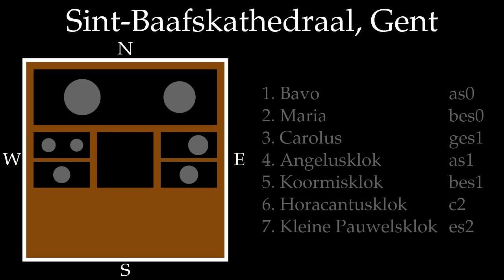Sint-Baafskathedraal, Gent, reconstructie van het 19de-eeuwse volgelui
Simulatie van het volgelui van de Gentse Sint-Baafskathedraal, zoals het moet geklonken hebben in de 19de eeuw.  Reconstructie aan de hand van recente opnames van de individuele klokken.  Deze simulatie geeft een idee wat het muzikale verband waarschijnlijk geweest is.  Het zijn nog steeds dezelfde klokken, maar vooral de kleine klok moet anders geklonken hebben, enerzijds omdat ze herstemd is (het is mogelijk dat ze toen substantieel hoger klonk, het is niet uitgesloten dat het vroeger een e2 was ipv een es2), en anderzijds omdat de ophanging toen zeker anders moet geweest zijn.  De Angelusklok zou nu nog steeds dezelfde ophanging kunnen hebben als toen, de ophanging van de Koormisklok is zeker recent, maar heeft waarschijnlijk weinig veranderd aan de klank.  Zie voor het huidige volgelui.